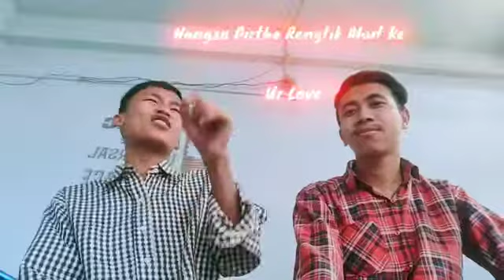mc hilary karbi 🥰big fan